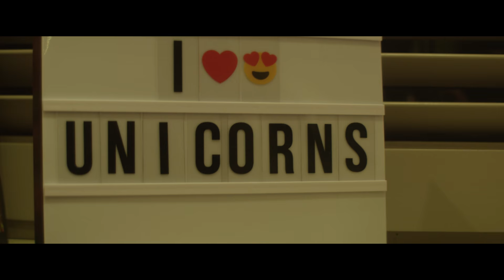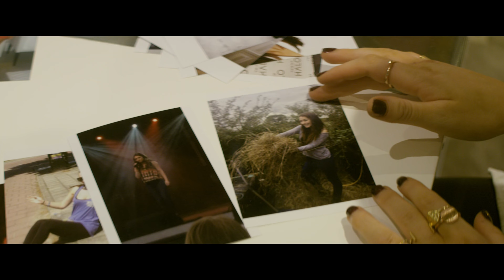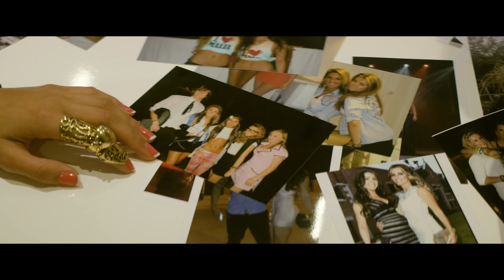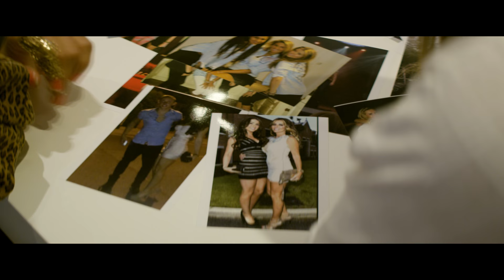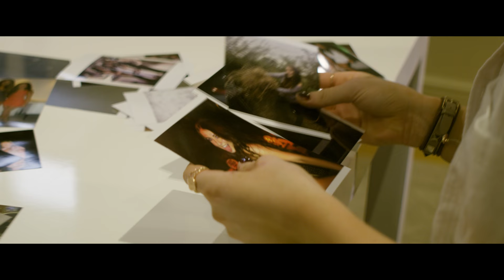YG TV // Introducing Darby and Taylor Ward, The Sisters Exploding Onto The Fashion & Music Scene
In a 3 part series special I welcome Darby & Taylor Ward to the YG creative gang! I chat to the girls about their recent explosion into the music and fashion scene, as well as hearing about the pressures they face being on reality TV and constantly in the public eye. Episode 1 introduces Darby as she opens up about how insecurities impact her style...

A YG TV Production

Presenter: TALINA
Director: Douglas Rath
Production Company: MYTH FACTORY